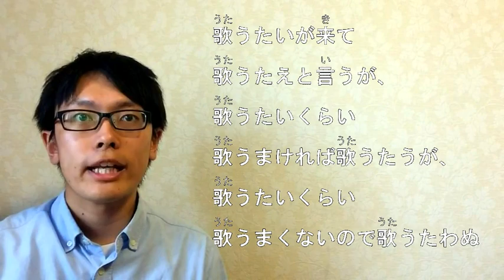Japanese Pronunciation: [ u ] う